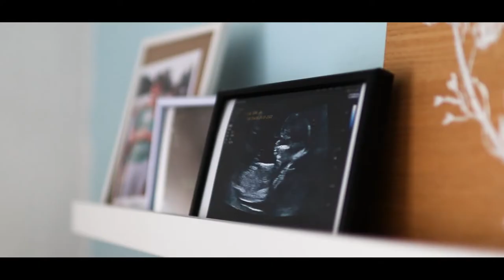Family Cinematic Video | Newborn